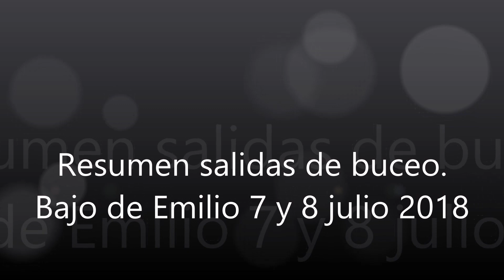Buceo Sureste Bachisub - Bajo de Emilio - Peces luna, Águilas ,Dentones...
Fin de semana de julio 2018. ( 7 y 8 )
Resumen de lo que encontramos buceando en el Bajo de Emilio.